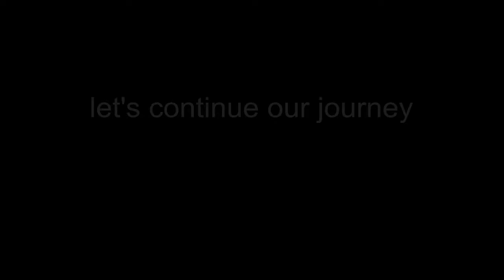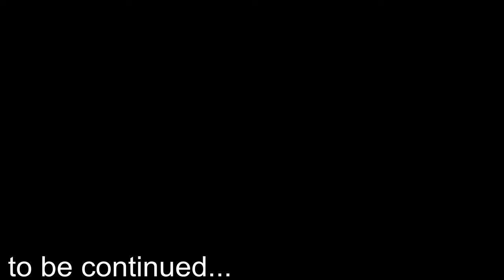Torriel's house -Undertale gameplay part 2-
So now monster have a house...great